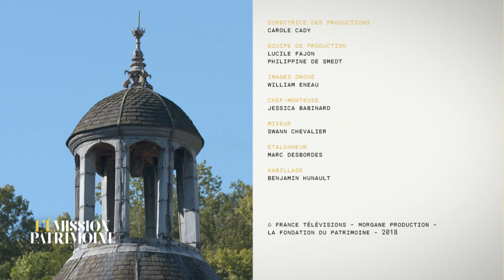L'Emission Patrimoine - Château de Bussy-Rabutin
Ce château du XVIe siècle est aménagé par le Comte de Bussy, lieutenant-général des armées de Louis XIV et membre de l'Académie Française, il y crée un univers haut en couleur, à l'image de son époque.